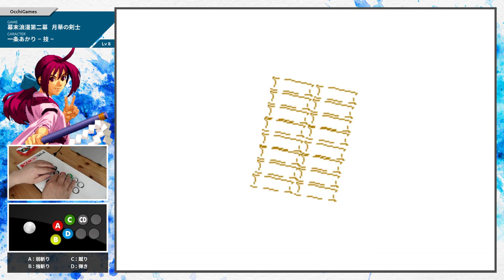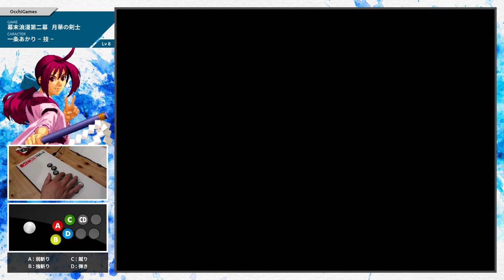【最高難易度Lv8】月華の剣士２「一条あかり」でクリア（アケアカNEOGEO Windows10）~Last Blade2 Akari Ichijo~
「オッチゲームズ」では、懐かしの格闘ゲーム（餓狼伝説、サムライスピリッツ、ザ・キングオブファイターズなど）をはじめ、最新のゲームまで動画を配信していきます。1990年代の青春をともに過ごしたNEOGEOアーケードゲーム、同世代の方に懐かしんでもらえれば幸いです。

目次
00:00:00 ゲーム開始
00:00:12 高嶺響戦
00:02:09 李烈火戦
00:03:55 天野漂戦
00:05:57 骸戦
00:07:53 直衛示源戦
00:09:40 御名方守矢戦
00:11:51 神崎十三戦
00:13:34 黄龍戦
00:15:36 エンディング